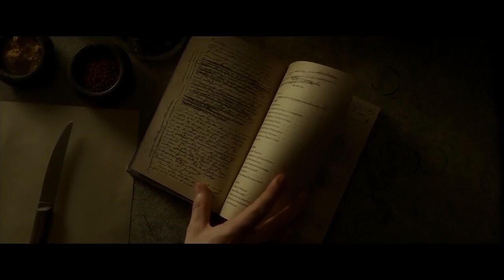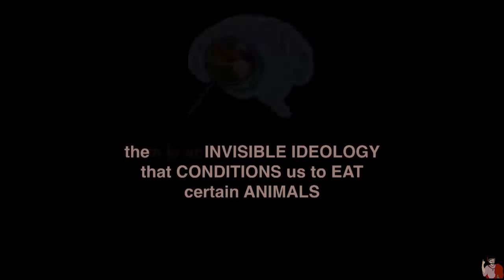Harry Potter: MAGICAL Animal Rights vs REAL Animal Rights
In another Got Academy Harry Potter review, we talk about how the treatment of magical creatures in Harry Potter resembles in many ways the way we treat animals on our real world: with a sense of entitlement and a willingness to use violence, breaking them apart for things we want. It goes beyond animal rights, into the rights of humanoids, as is illustrated with Dobby the house elves, Buckbeak the hippogriff, giants, centaurs and even dragons. Writer, literature prof. and writing prof Theo Gangi joins Gil Kidron again for another Harry Potter discussion!